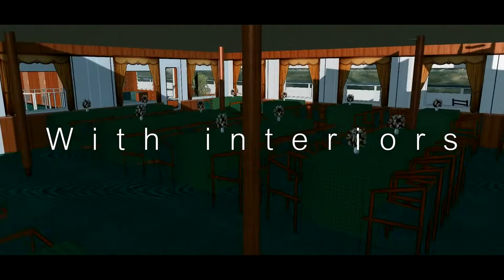Y U R I A N D R O P O V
P.S. Yuri Andropov by Alex Beaut